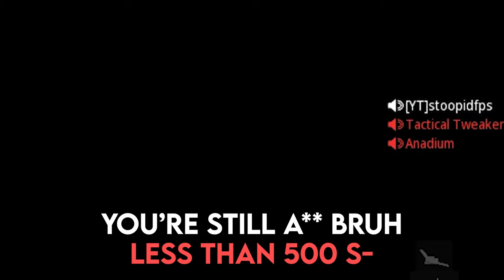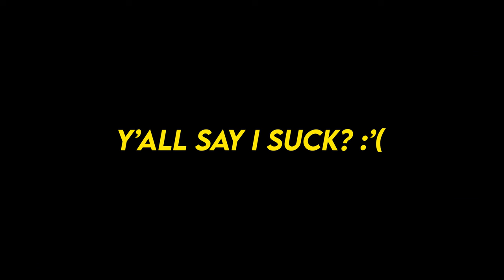I Used the MORS Red Dot and Made Lobbies RAGE... 😂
What’s going on guys, Stoopid here bringing you guys another MW3 video!